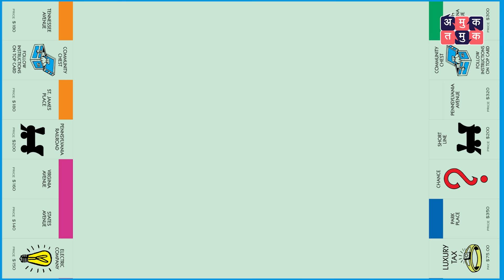Nava Vyapar with Shardul Ft. Nilesh Gadgill | EP 11 | Marathi Podcast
रोजच्या वापरातल्या वस्तूंचा Brand build करताना काय काय challenges असतात?
तरुण उद्योजकांना कुठल्या अडचणीं येऊ शकतात?
Industry किती मोठी होणारे? Product चालणार आहे की नाही ?
Product copy होण्याची भीती सगळ्याच उद्योजकांना असते का?
Business करताना कुठल्या चुका टाळल्या पाहिजेत ?
अश्या सगळ्या प्रश्नांवर आपण  निलेश गाडगीळ (Founder, Easydry Systems Pvt. Ltd.) ह्यांच्याशी चर्चा केली आहे.

Easydry बद्दल च्या अधिक माहितीसाठी खाली दिलेल्या लिंक वर क्लिक करा.

Credits:
Guest: Nilesh Gadgil (Founder, Easydry Systems Pvt. Ltd.)
Host: Shardul Kadam.
Creative Producer: Omkar Jadhav.
Editor: Shrutika Mulay.
Edit Assistant: Mohit Ubhe.
Edit Supervisor: Tanwee Paranjpe.
Intern: Sohan Mane.
Social Media Manager: Sonali Gokhale.

Chapters | Easy dry
00:00 - Introduction
03:59 - What is easy dry
08:31 - History of easy dry
16:03 - How to handle business
22:41 - How to execute your ideas
28:17 - How to safeguard your product
34:09 - Marketing and branding
38:56 - Mistakes to avoid in business
49:23 - How to sustain in market